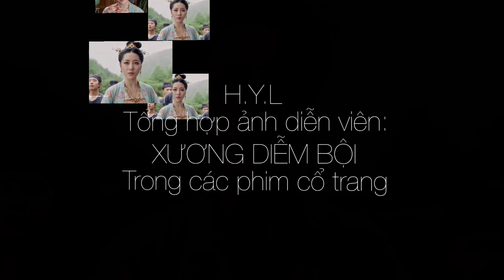Diễn viên: LỮ NHIỄM BỘI (2)